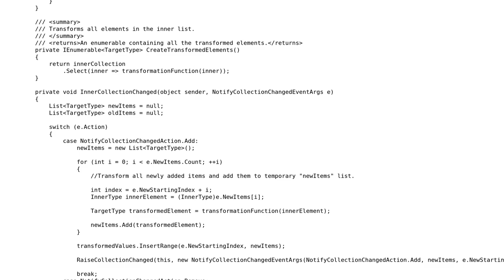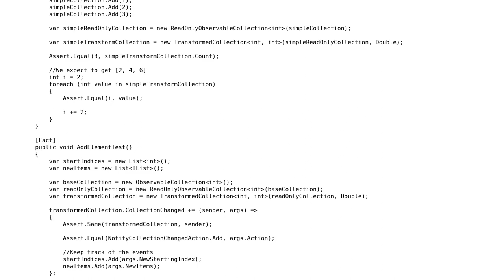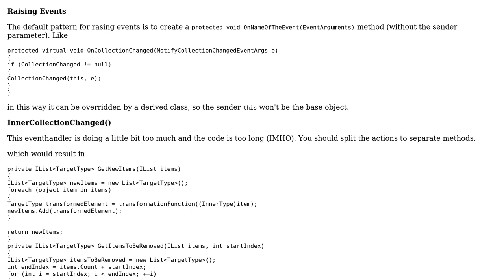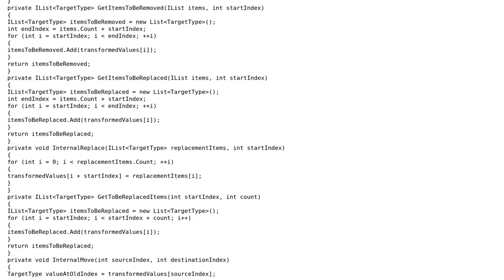Code Review: Mapping ReadOnlyObservableCollection to another collection (2 Solutions!!)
Code Review: Mapping ReadOnlyObservableCollection to another collection

With thanks & praise to God, and with thanks to the many people who have made this project possible! | Content (except music & images) licensed under CC BY-SA | Music | Images & others | With thanks to user RubberDuck user luiscubal user Heslacher and the Stack Exchange Network Trademarks are property of their respective owners. You are responsible for your own actions.